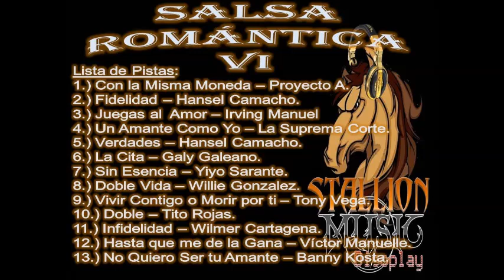Salsa Romantica VI - Stallion Music Discplay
Nueva Actualización en Salsa!!!
Lista de Pistas:
1.) Con la Misma Moneda – Proyecto A.
2.) Fidelidad – Hansel Camacho.
3.) Juegas al  Amor – Irving Manuel
4.) Un Amante Como Yo – La Suprema Corte.
5.) Verdades – Hansel Camacho.
6.) La Cita – Galy Galeano.
7.) Sin Esencia – Yiyo Sarante.
8.) Doble Vida – Willie Gonzalez.
9.) Vivir Contigo o Morir por ti – Tony Vega.
10.) Doble – Tito Rojas.
11.) Hasta que me de la Gana – Victor Manuelle.
12.) Infidelidad – Wilmer Cartagena.